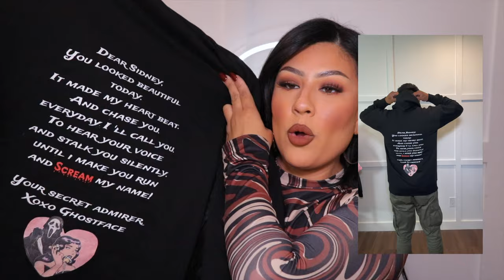I LAUNCHED MY OWN MERCH!! TRY ON AND FULL DETAILS *ALMA RIVERA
Can you believe this is finally happening? I launched my own merch and of course I am here to try on and give full details on products.This first launch is only available for the month of October since the theme is "Spooky Szn". Orders made on launch day have already been printed and shipped so don't worry Amigas, there's plenty of time to get yours in before Halloween.